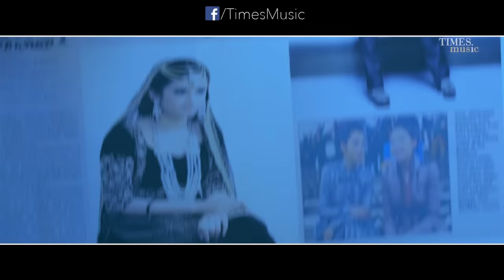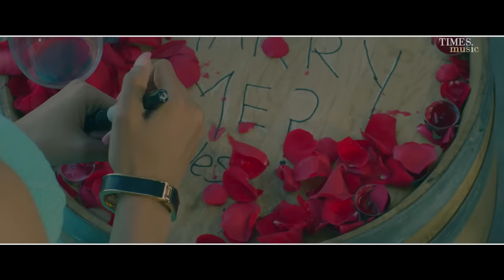Shades of Black: Official Video | Gagan Kokri ft Fateh | Heartbeat | Latest Punjabi Songs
Brand new single by Gagan Kokri - Shades of Black feat. Fateh.

Featuring - Fateh Doe
Lyrics - Koki Deep
Video - Sukh Sanghera
Location - British Columbia ( Canada )
Make up - Reflections beauty

To set this song as your Caller Tune please dial below Codes.

Shades Of Black :          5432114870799 (Toll Free)
Shades Of Black Rap:     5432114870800 (Toll Free)

Voda Phone Users Dial
Shades Of Black :          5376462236 (Rs 0.30/Min )
Shades Of Black Rap:    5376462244 ( Rs 0.30/Min)

Idea Users Dial :
Shades Of Black :         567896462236 (Toll Free)
Shades Of Black Rap:  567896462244 (Toll Free)